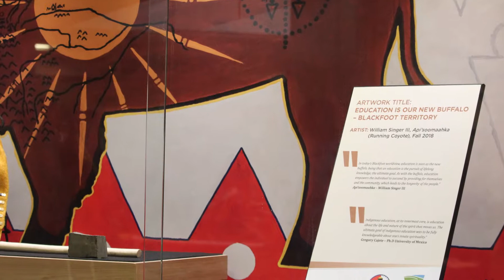Lethbridge College Indigenous Celebration Day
A new display was unveiled at Centre Core, and a Blackfoot name was given to president and CEO Dr. Paula Burns